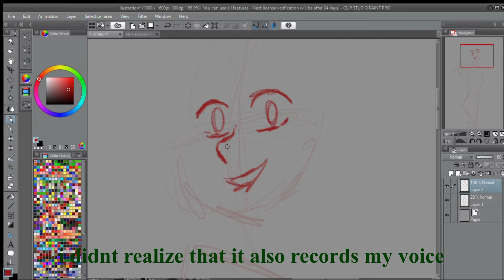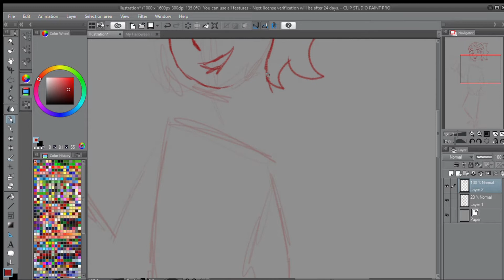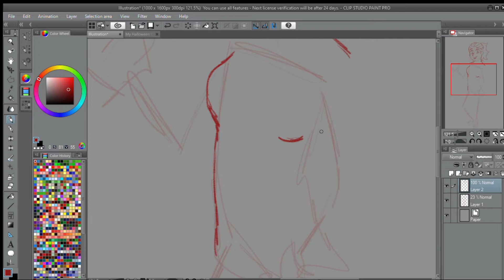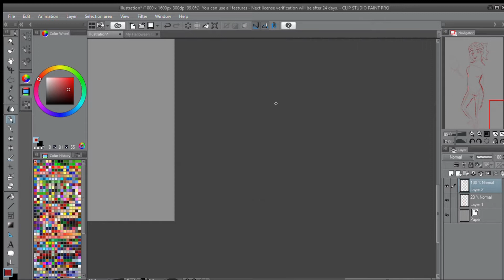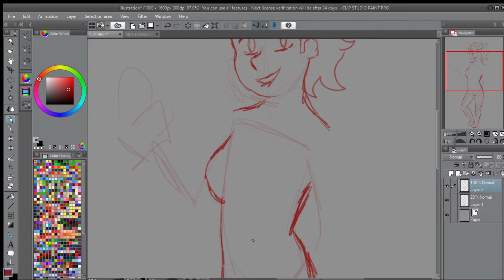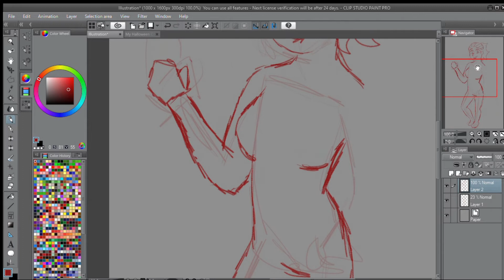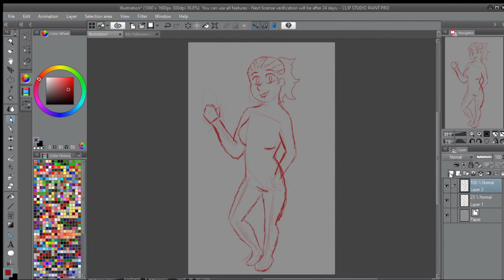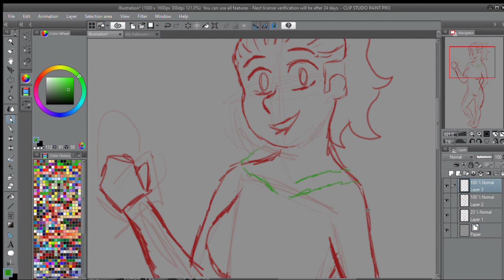1st Reason I shouldn't record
was trying to do my halloween redraw from last year but i ended up on a 20 minute phone call with my nieces.
i scraped the drawing cause it looked sorta wonky when i looked at it. i might have to skip the 2021 redraw and just do this years instead  :~:

i dont own any of the music you heard in this video. only my voice!  also the lack of audio was cause of youtube copyright so sorry for a basically soundless video.